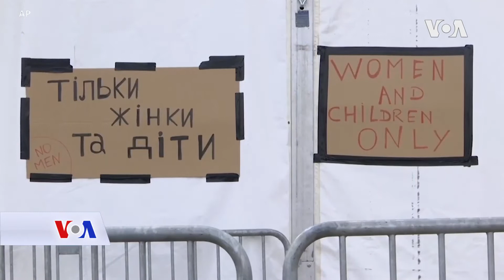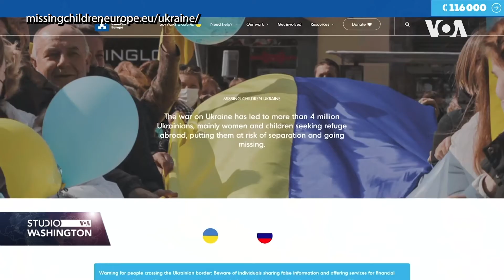Aktivisti upozoravaju ukrajinske izbjeglice da mogu postati žrtve trgovine ljudima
Četiri miliona ljudi je izbjeglo iz Ukrajine od početka ruske invazije, pokazuju podaci UN-a. Većina su ih žene i djeca, najosjetljiviji segment stanovništva za trgovinu ljudima, kako izvještava Lesia Bakalets.